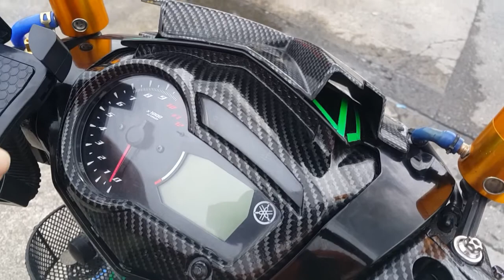EP24 YamahaExciter150 Beautifu NGOThailand SongkhlaSpeedWay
ฝากติดตาม เพจใหม่ด้วยครับ บอกต่อเล่าต่อ ด้วยครับท่าน ดูคลิปการแข่งขัน รถมอเตอร์ไซค์ 2ล้อ รถยนต์ 4 ล้อ ที่สนามกีฬาสงขลาสปีดเวย์

Fp Channel RL
Fp
Fp
กลุ่ม สงขลาสปีดเวย์ มอเตอร์สปอร์ตNEWS
กลุ่ม สงขลาสปีดเวย์ ซื้อขายแลกเปลี่ยน (เก่าใหม่)

ngo Thailand,ngo,SongkhlaSpeedWay,songkhla,hatyai,supreme,speed drag,NGOThailand,NGOMalaysia,NGO Singapore,NGOVietnam,NGO Indonesia,NGOPhilippine,NGO Myanmar,NGOCambodia,NGOLaos,NGOAust,Happybirthdayนะเพื่อน,ChannelRL,สุขสันต์วันเกิด,happybirthday,เทพในสนาม,TRC_ProfessionRim,zeed_rim,jrpthailand,Sstrong,เอสสตรอง,ช่างบ่าวพัทลุง,ศักดิ์คอหงส์,GT9Lubricants,King'sTech,กู่มหาชัย,หนูลำลูกกา,ลิ้มกระทุ่มแบน,Karshine,คาร์ชายน์,ช่างโถหาดใหญ่,Kingdrag,สงขลาสปีทเวย์,Vanz,HengThailand